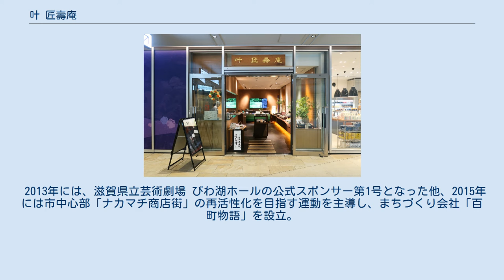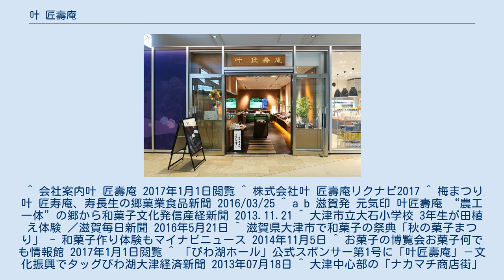叶 匠壽庵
株式会社 叶 匠壽庵（かのう しょうじゅあん）は、滋賀県大津市に本社を置く日本の菓子製造業者。
和菓子の製造・販売を行っている。
 1958年、大津市職員であった芝田清次が、茶道を学んだ経験を生かして、自宅を工場として和菓子商「叶 匠壽庵」を創業。
1968年に株式会社化。
社名には「お客様のお口に十分叶うよう、練り上げた手作りの芸の持ち味を発揮して、いつまでも末永くお歓び頂ける様な和菓子を創りだしていこうと心掛けていく、地味でつつましい菓匠」という意味が込められている。
創業当時、菓子作りに関しては素人であり、知人の菓子職人から10日ほど手解きを受けたに過ぎなかったという。
 清次の次男・清邦の時代に「農工一体」の思想を取り入れた「寿長生の郷」を造営。
里山の風景をそのまま残し、梅や柚子など約800種の植物が植えられた自然美あふれる約20万8,000平方メートルの広大な敷地に本社をはじめ菓子工場、茶席、川床テラスカフェ、食事処、イベントホール、売店などを併設しており、毎年3月の梅の開花シーズンには「梅まつり」、秋には「秋の菓子まつり おおみたから」が開催され、陶芸、農体験、菓子作りなどの体験教室が開かれている。
年間の来訪者数は6万人にも及ぶ。
郷では、大津市立大石小学校の児童を受け入れて、田植え体験も行なっている。
 1971年に販売された「あも」は求肥と小豆を組み合わせた棹菓子であり、同社を代表するロングセラー商品となっている。
 全国菓子大博覧会において、第18回・23回に高松宮名誉総裁賞、23回・24回に工芸大賞、25回に農林水産大臣賞を受賞。
 2013年には、滋賀県立芸術劇場 びわ湖ホールの公式スポンサー第1号となった他、2015年には市中心部「ナカマチ商店街」の再活性化を目指す運動を主導し、まちづくり会社「百町物語」を設立。
商店街の再生を支援している。
 ^ 会社案内叶 匠壽庵 2017年1月1日閲覧 ^ 株式会社叶 匠壽庵リクナビ2017 ^ 梅まつり 叶 匠寿庵、寿長生の郷菓業食品新聞 2016/03/25 ^ a b 滋賀発 元気印 叶匠壽庵 “農工一体”の郷から和菓子文化発信産経新聞 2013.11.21 ^ 大津市立大石小学校 3年生が田植え体験 ／滋賀毎日新聞 2016年5月21日 ^ 滋賀県大津市で和菓子の祭典「秋の菓子まつり」 - 和菓子作り体験もマイナビニュース 2014年11月5日 ^ お菓子の博覧会お菓子何でも情報館 2017年1月1日閲覧 ^ 「びわ湖ホール」公式スポンサー第1号に「叶匠壽庵」－文化振興でタッグびわ湖大津経済新聞 2013年07月18日 ^ 大津中心部の「ナカマチ商店街」に“再生の兆し” リニューアルから１年産経新聞 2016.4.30